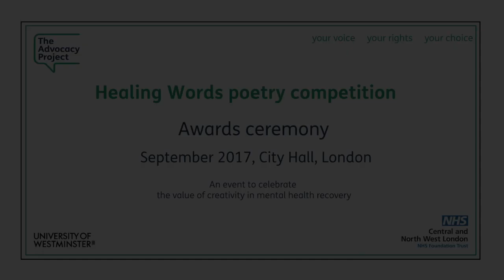The Cage (Healing Words poetry competition)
Healing Words poetry competition
'The Cage' by Hannah Lewis: overall winning poem
Read by actress and writer Joanna Scanlan, Thursday 28 September 2017